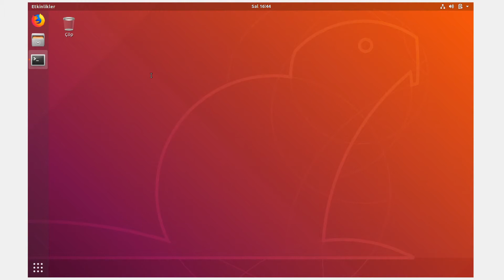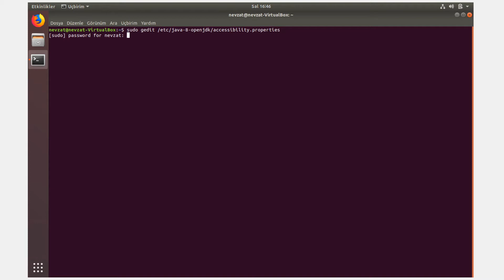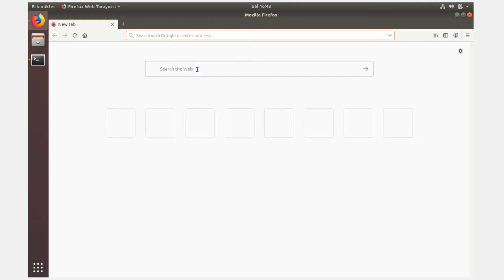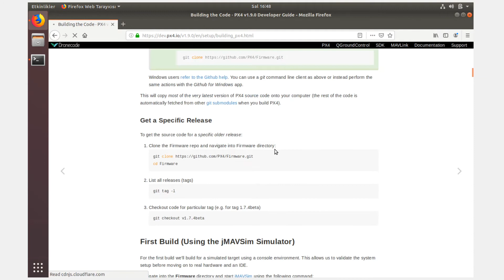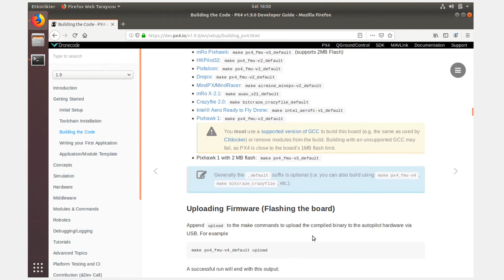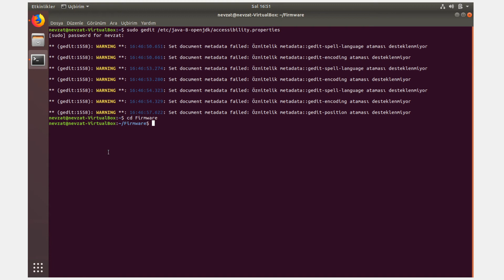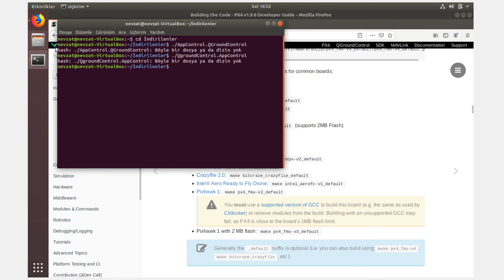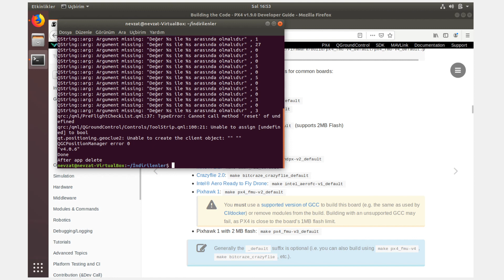jMAVSim Kurulumunda Alınan Genel Hatalar 2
Bu videoda jMAVSim yazılımı kurulumu esnasında alınan genel hatalar ve çözümlerinden bahsedilmiştir.

jMAVSim yazılımının kurulumundan ziyade genelde alınan hatalardan bahsetmek istedim çünkü benden hemen önce bu çalışmayı gerçekleştiren bir meslektaşımı buldum. Videolarına linkten erişebilirsiniz ve kurulumları gerçekleştirebilirsiniz.

İyi veya kötü yorumlarınızı bekliyor olacağım, hepinize teşekkür ederim.